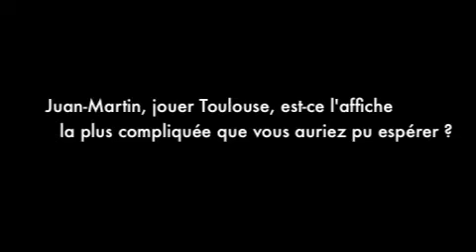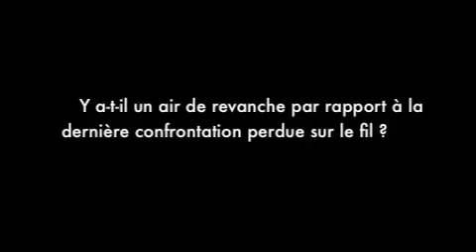Barrage - Hernandez : ' Cela se jouera à l'envie '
Pour sa quatrième phase finale en quatre ans, le Racing Metro 92 se rend au Stadium de Toulouse ce vendredi (21h) pour y affronter le double champion en titre. Pour Juan-Martin Hernandez, une chose est sûre, cela se jouera à l'envie, surtout dans les duels.